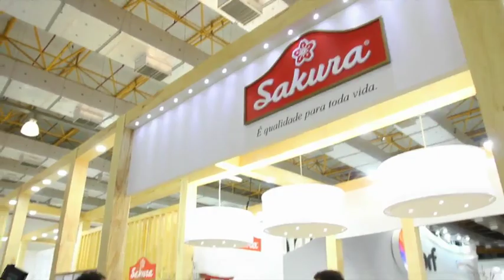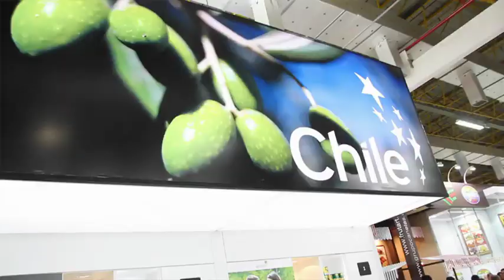APAS 2015 - Expositores